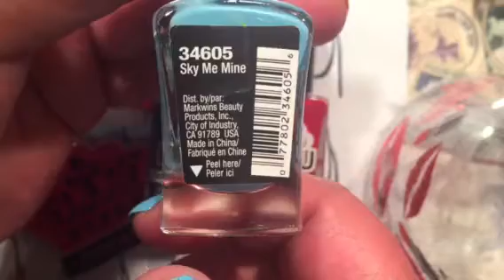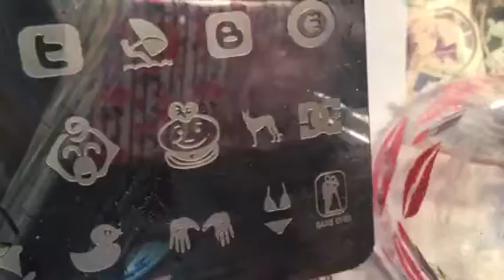Diseño de uñas para el día del padre 👱🏿👱🏻👱🏽👮🏿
plaquita de la imagen de super Man